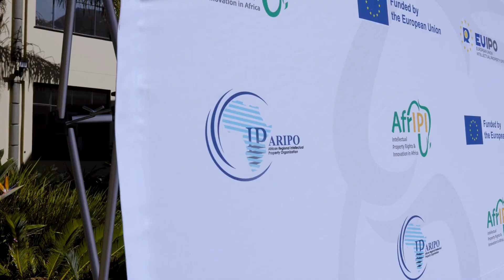AfrIPI -Technical training on trade marks for examiners & engagements with IP agents of ARIPO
Examiners & IP agents concluded a 3-day technical training on trademarks organised by
EUIPO cooperation project AfrIPI and ARIPO.

The training strengthened trademark examination skills, improving the quality & predictability of examination outcomes within the ARIPO region.